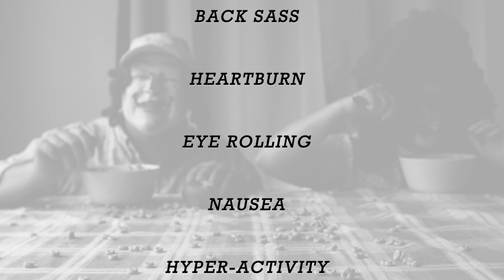A sugar horror story